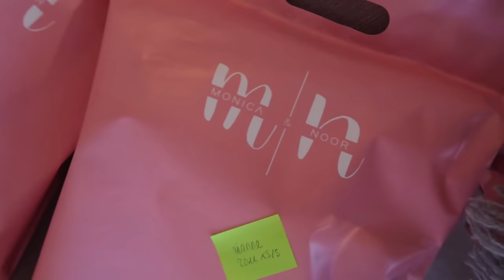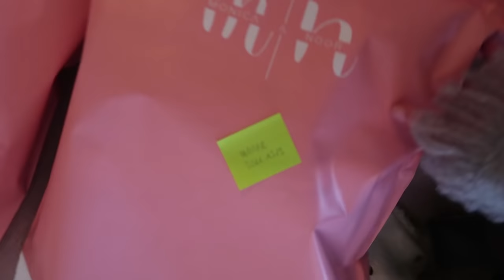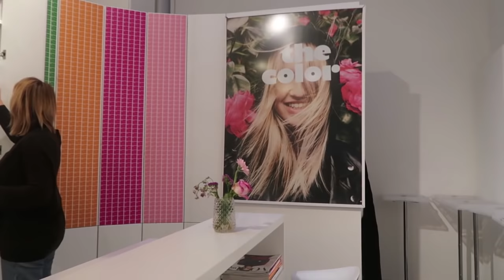SLAPELOZE NACHTEN 😭 VLOG 217 ⭐ QUEEN OF JETLAGS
Hi guys! In deze vlog laat ik mijn haren eindelijk weer verven, zijn Monica & ik bezig met onze pyjama collectie en heb ik een shoot!